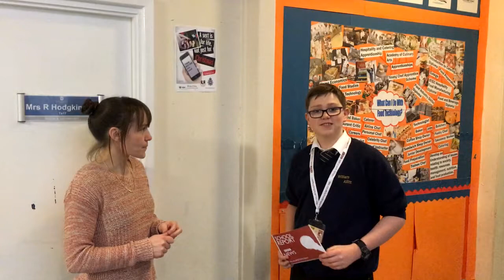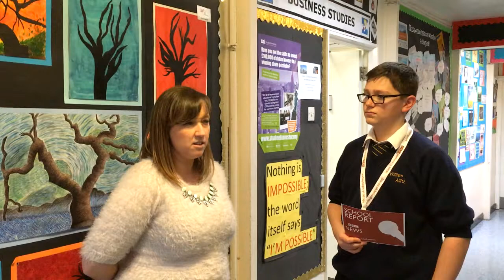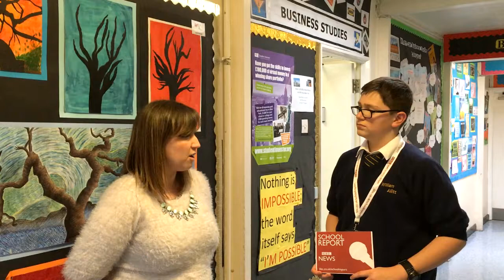Bullying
Reporting for the BBC on the School News Report day - Aislinn, Josh, Mica, Lucy, Jack and Daniel